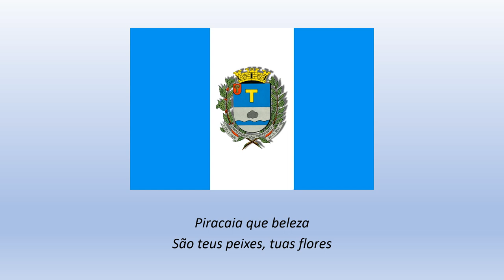Hino de Piracaia (Legendado)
Hino do município de Piracaia
Letra e melódia: Madalena Bigotto